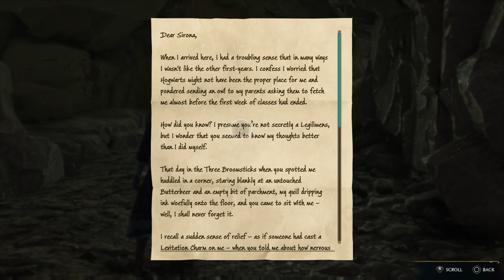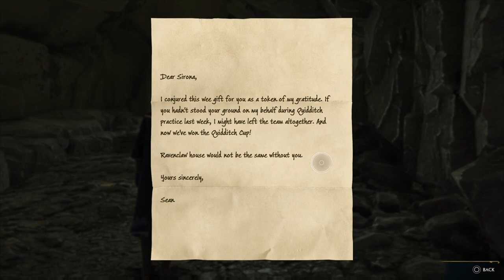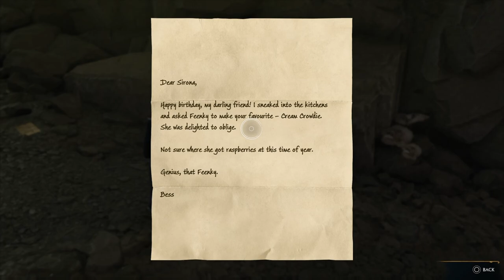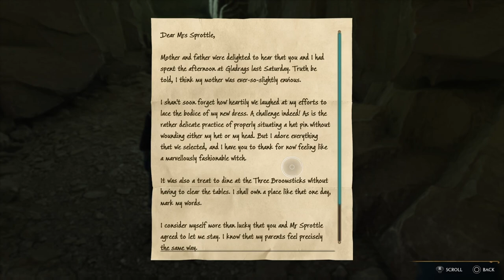Hogwarts Legacy - A Friend In Deed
Didn't expect a high level troll.